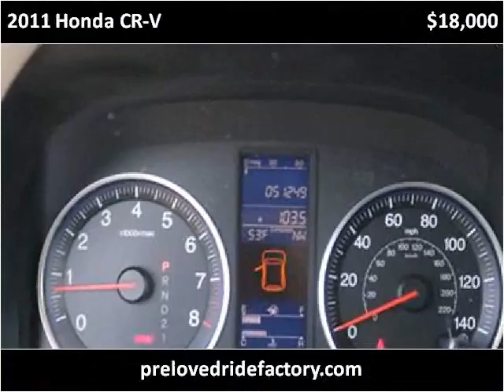2011 Honda CR-V Used Cars Los Angeles CA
This 2011 Honda CR-V is available from Preloved Ride Factory .